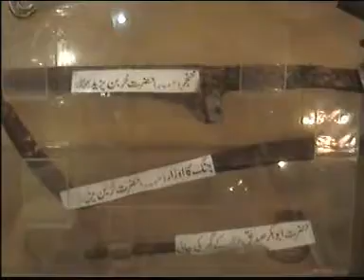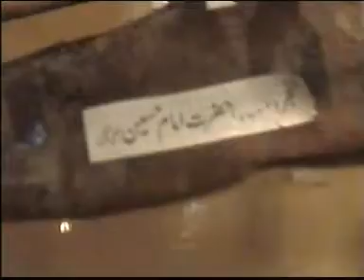islamic museum 9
Collection of hostorical things in a museum made in Lahore, Pakistan